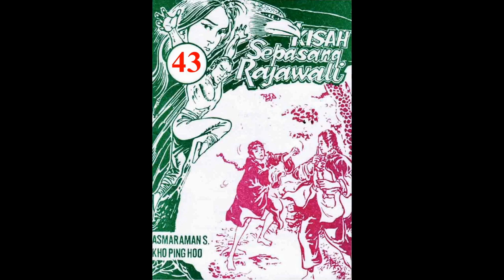Seri KISAH SEPASANG RAJAWALI JILID 43